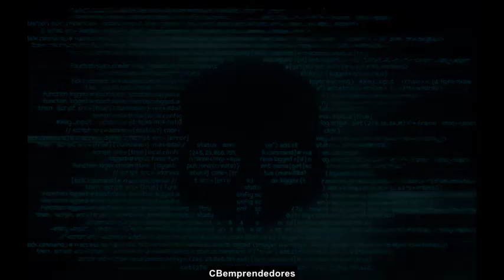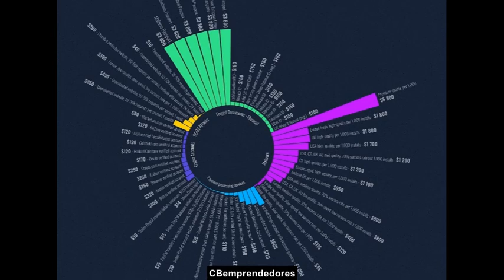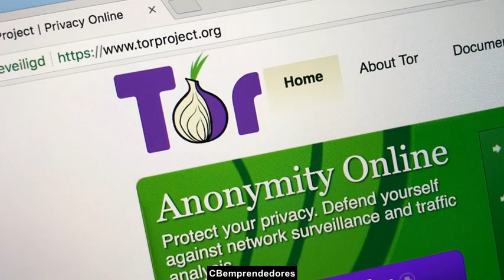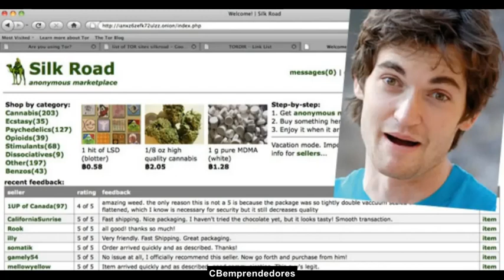🔴 Crónica negra: Cómo funciona realmente la Deep web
La dark web o internet oscura es el contenido de la World Wide Web que existe en darknets, redes que se superponen a la internet pública y requieren de software específico y configuraciones o autorización para acceder. Forma parte de la internet profunda, la parte de la web no indexada por los motores de búsqueda.Las darknets que constituyen la dark web incluyen pequeñas redes amigo-a-amigo P2P, así como grandes redes populares como Freenet, I2P, y Tor, operadas por organizaciones públicas y particulares. Los usuarios de la dark web usan el término Clearnet para hablar de la Internet no oscura, debido a su naturaleza sin cifrar.